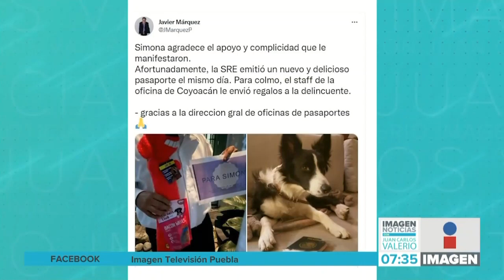Perrita se come pasaporte || Noticias con Juan Carlos Valerio